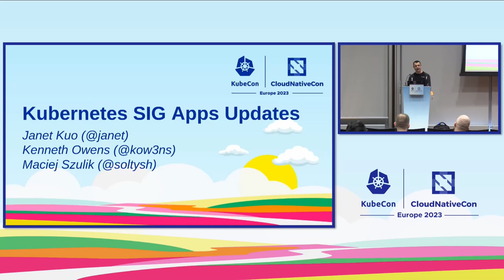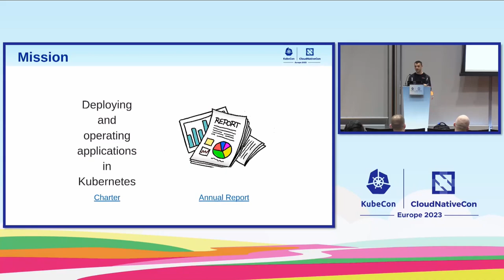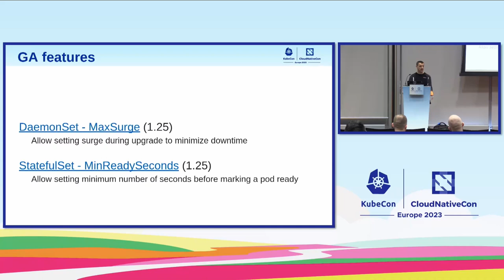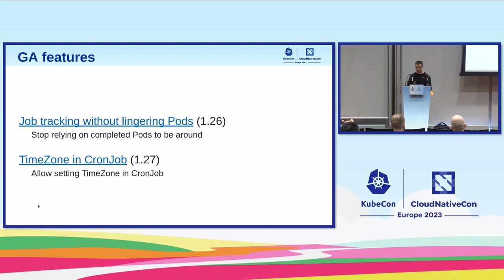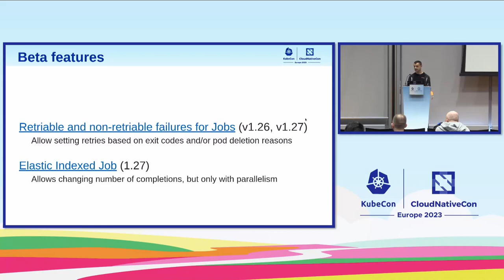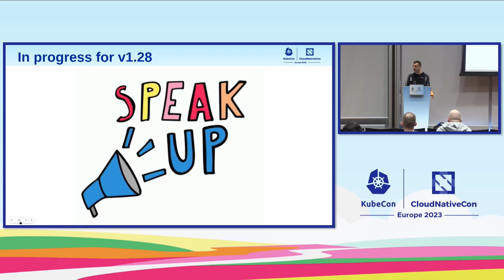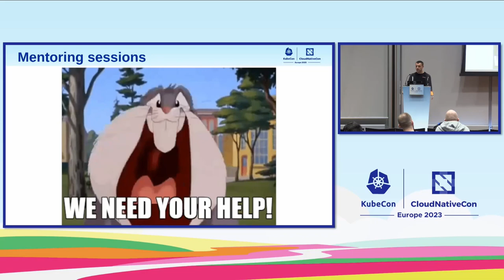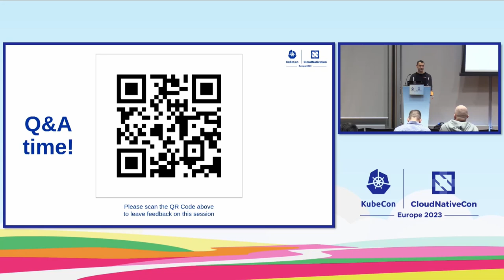Kubernetes SIG Apps Updates - Maciej Szulik, Red Hat; Janet Kuo, Google; Kenneth Owens, Snowflake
SIG Apps is the special interest group covering deploying and operating applications in Kubernetes with a focus on the application developer and application operator experience. In this session the SIG Apps leads will provide an overview of what we’ve accomplished over the past year, including API promotions, controller improvements, subprojects status etc. They will also share the work that is being planned for the upcoming releases. The session will conclude with an open discussion and Q&A.